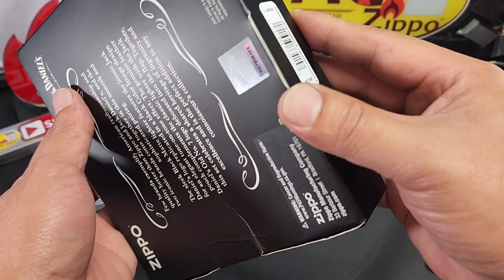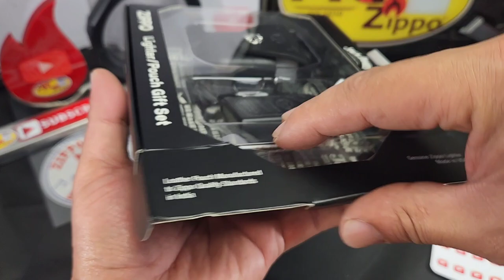Zippo JACK DANIEL'S OLD NO.7 & LEATHER POUCH ~ GIFT SET (48460) | Black Matte | ARCz-323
It'll support me a bunch and I'll really appreciate it! Thank You so very much & Best Regards❤❤❤.

The sleek Black Matte lighter features the iconic Jack Daniel’s® logo replicated in a black Color Image design for an elegant tone-on-tone effect. The genuine leather pouch complements the classic lighter with the Jack Dani
el’s® Old No. 7 logo debossed into the flap. Together, this set celebrates a shared heritage of ingenuity and excellence and is the perfect addition to any connoisseur’s collection.